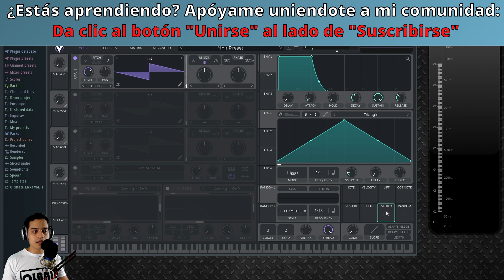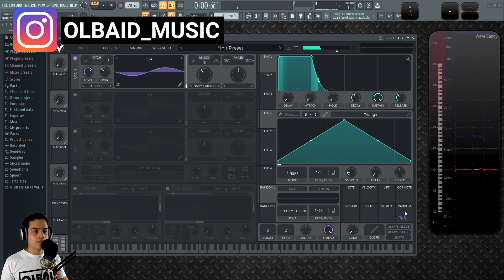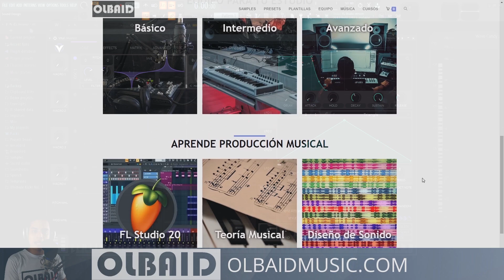👾VITAL - #10: Modulación Avanzada[Curso Completo] - Tutorial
Conoce como usar las fuentes de modulación adicionales como random, note, velocity, etc.